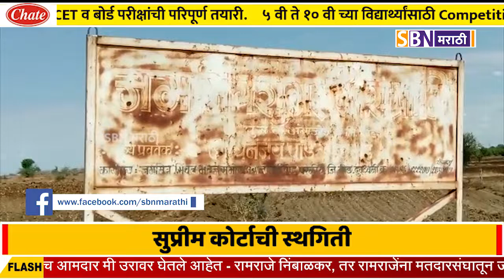धनंजय मुंडे यांना सुप्रीम कोर्टाचा मोठा दिलासा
धनंजय मुंडे यांना सुप्रीम कोर्टाचा मोठा दिलासा, गुन्हे दाखल करण्याच्या उच्च न्यायालयाच्या निर्णयाला सुप्रीम कोर्टाची स्थगिती, दाखल केलेल्या गुन्ह्यालाही स्थगिती.@